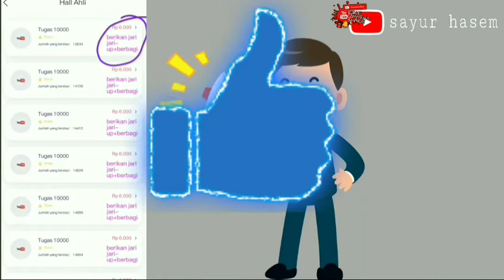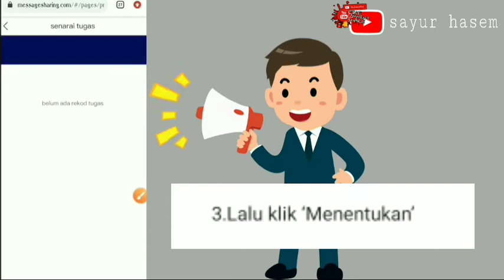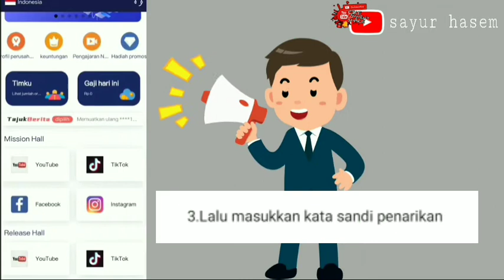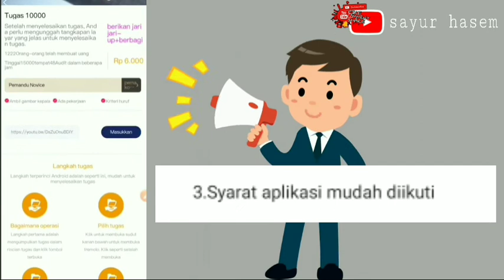Aplikasi MessageSharing Penghasil Uang Aman atau Penipuan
Dapatkan bonus uang Rp 10.000 bagi pengguna yang baru mendaftar. Bonus itu hanya bisa kita rasakan sekali saja. Untuk mengumpulkan pendapatan lain, silahkan lakukan tugas-tugas yang lain.

Dengan aplikasi MessageSharing, setiap hari kita bisa dapat uang Rp 12.000. Jumlah yang lumayan, padahal kita hanya memakai akun gratisan.

Review Aplikasi MessageSharing Penghasil Uang

Jadi terserah Anda nanti mau menyelesaikan misi di mana.